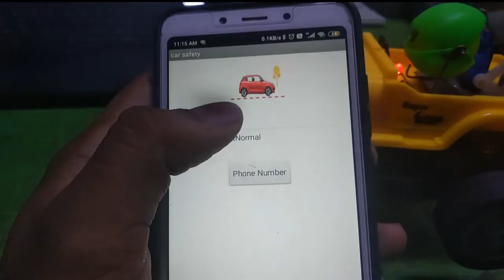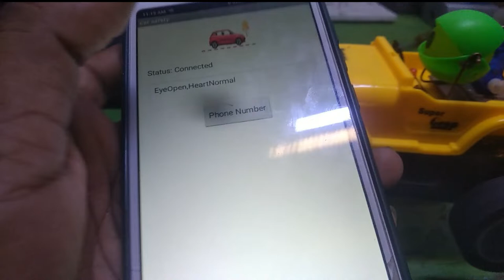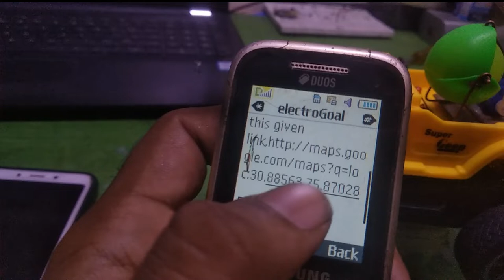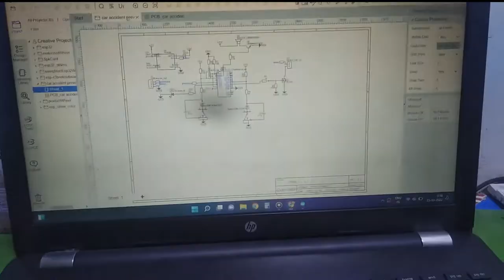No more accident project with esp32